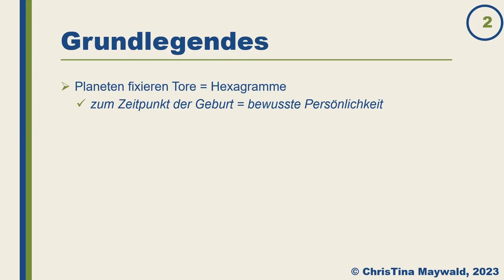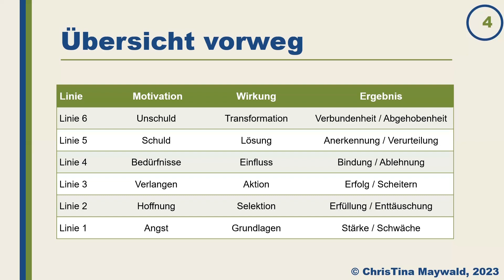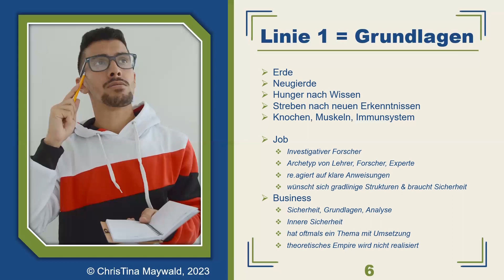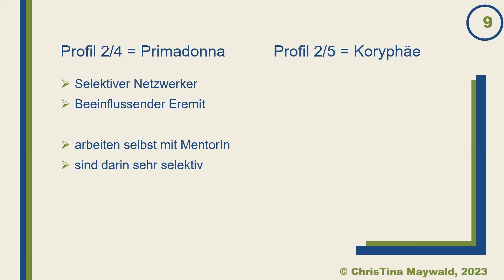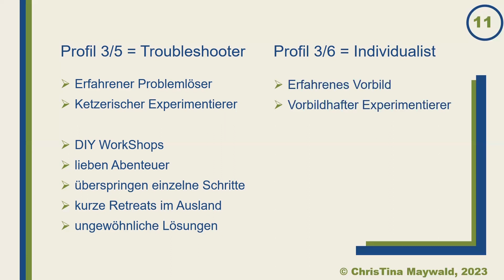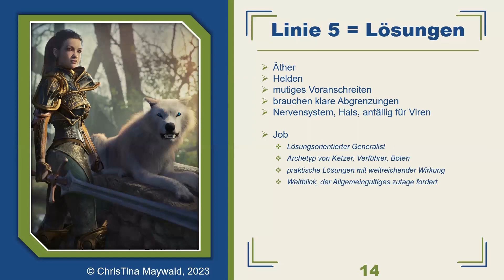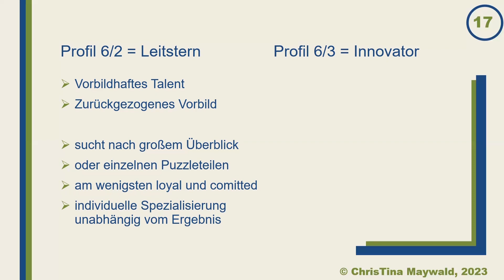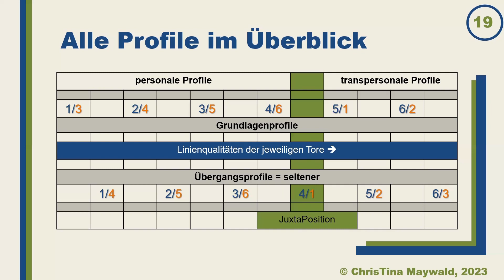Human Design - Your Unique Business - die Linien und Profile im Job und Business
In heutigen Video dieser neuen Serie geht es um die unterschiedlichen Linien und Profile - und wie sie sich im Job und/oder Business auswirken können

Im aktuellen Video geht es um die 6 Linien und 12 Profile - konkret eben um die

persönlichen Profile  = 1/3, 1/4, 2/4, 2/5, 3/5, 3/6
das Transformationsprofil = 4/6
das fixierte Profil = JuxtaPosition = 4/1
transpersonalen Profile = 5/1, 5/2, 6/2, 6/3

in Bezug auf Job und Business. Ausserdem erhältst du einen Überblick über alle Linien und Profile in der gewohnten tabellarischen Form.

Liebe Grüße
ChrisTina

Human Design - YUB - Your Unique Business - die Linien und Profile und worauf du speziell im Job und Business achten solltest